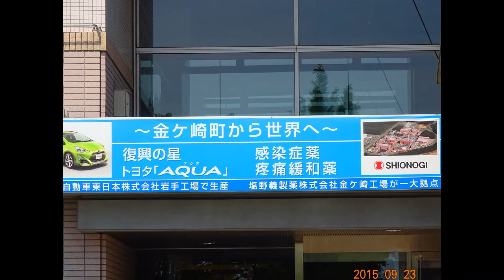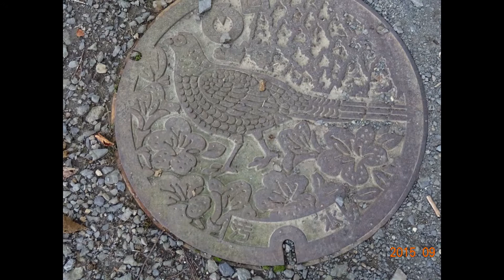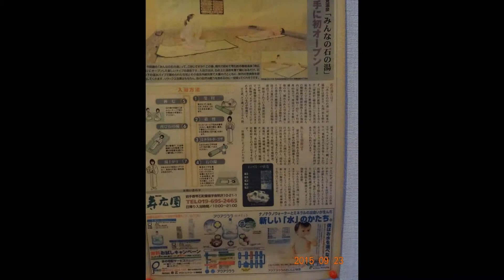金ヶ崎町伝統的建造物群保存地区 寿広園 スライド